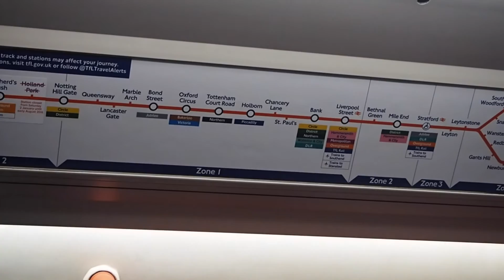Weekend Vlogs | Movie Night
mexican feasts, cinema surprises and getting harassed by the great british weather!

All Views Are Our Own

Music |